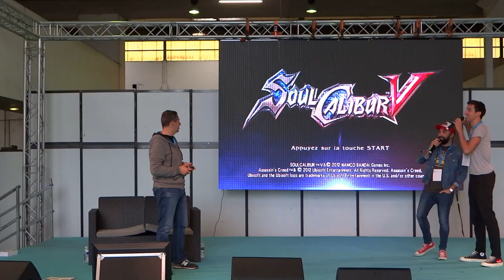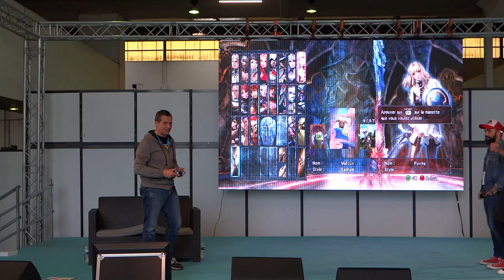Mangame Fréjus 2017 summer - dimanche 02 - Venez affronter Marcus sur scène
Venez affronter Marcus sur scène lors du Mangame Show Fréjus 2017.